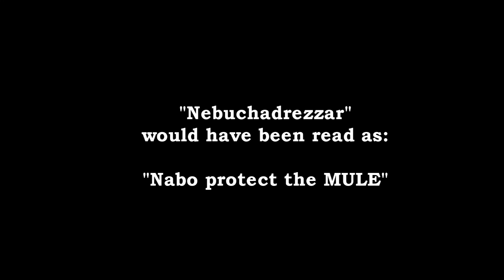60 Second Scripture Slapdown 15: Spell "Nebbie"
Does the Bible misspell the name of Babylon's greatest king?